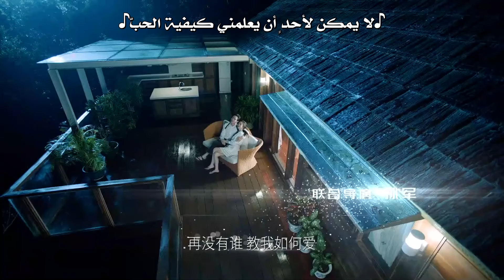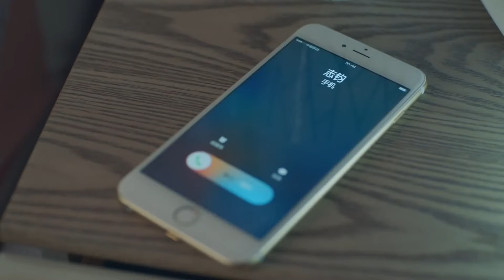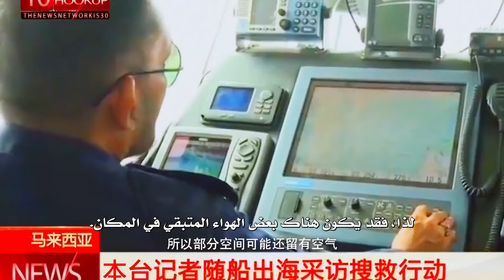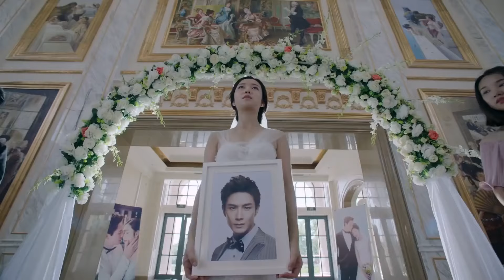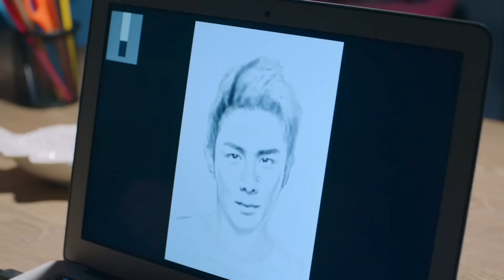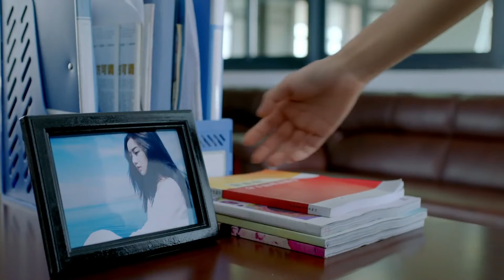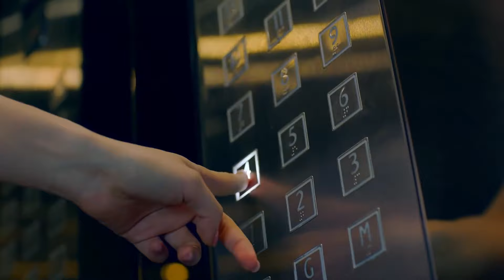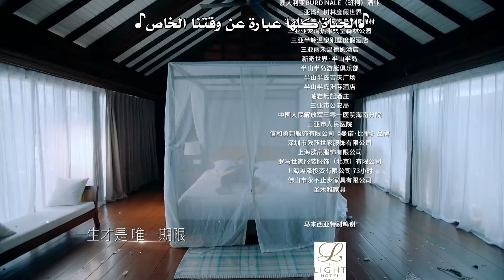المسلسل الصيني "‫رحيل الحب"|"Love is Leaving" الحلقة 2| مترجم عربي نوع:(غموض، رومانسي)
(لو آن نا) فتاة عادية تعمل في إحدى المجلات.
تتلقى مكالمة من حبيبها الكوري يقول لها كلماته الأخيرة "الوداع".
فتحت التلفاز وعرفت أن السفينة الكورية الجنوبية التي يركبها تغرق.
لكنها لا ترغب في تصديق التحول المأساوي للأحداث،
تنطلق بإصرار في رحلة لمعرفة الحقيقة والعثور على حبيبها.

الإسم بالإنجليزي: Love is Leaving
الإسم بالعربية: ‫رحيل الحب
يعرف أيضًا بـ: An Na De Ai Ren , Anna's lover
الإسم بالصينية: 安娜的爱人
النوع : غموض، رومانسي، حياة، دراما
عدد الحلقات : 28 حلقة

(تشين يا آن)  في دور  (لو آن نا)
(لي سيونغ هوان)  في دور  (لين تشي شون)
(لي تاي)  في دور  (تشاو بينغ فان)